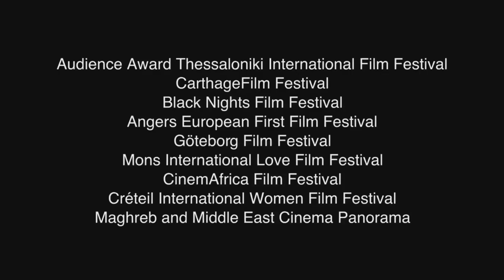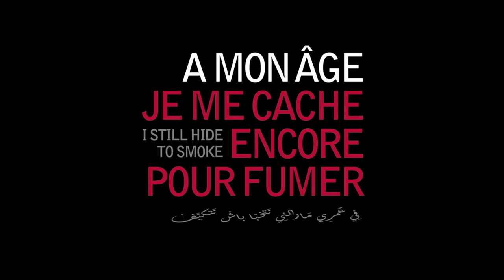I Still Hide To Smoke / À mon âge je me cache encore pour fumer (2017) - Trailer (English Subs)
Directed by : Rayhana
Produced by : KG Productions

In the heart of the hammam, far from the accusing gaze of men, mothers, lovers, virgins and Islamic fanatics, butts and burqas, mingle and mix, confront one another, with laughter, tears, rage, the Bible and the Koran... before the flash of a dagger and the silence of God.